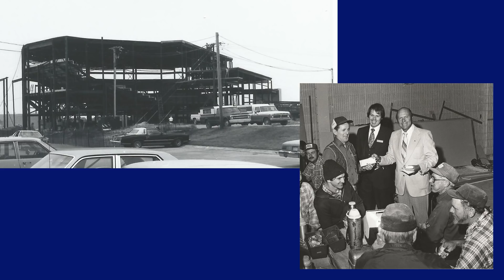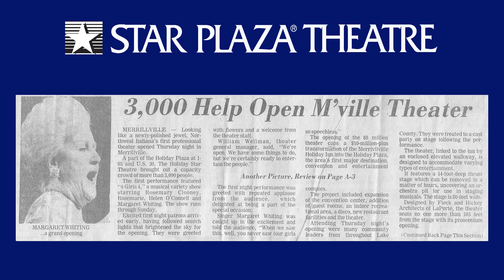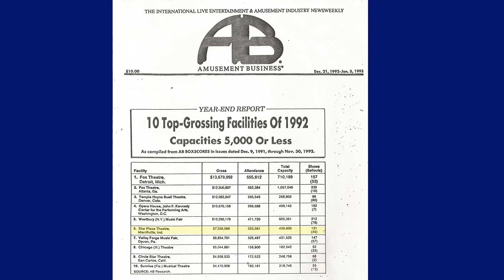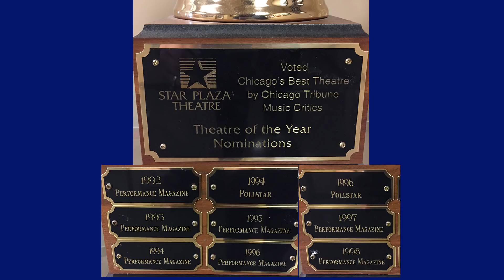Grand Finale Slide Show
Star Plaza Theatre 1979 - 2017, memories through the years